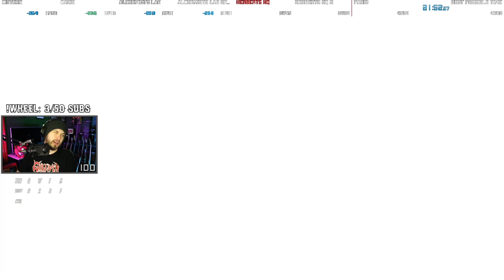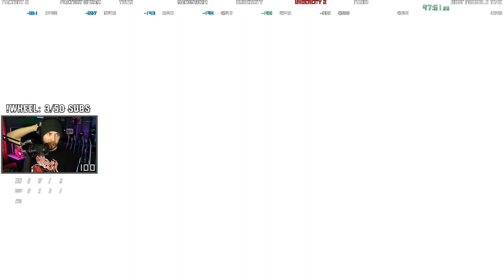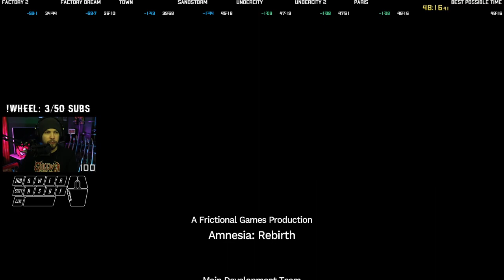Amnesia Rebirth Speedrun in 48:16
This is an any% speedrun of Amnesia rebirth using a ton of glitches and skips. Tasi starts her journey when a plane crashes into the desert but she also gets granted the super power of flight and clipping through walls, as long as she has a prop to do it with. This run is still relatively new but extremely broken and tons of fun to do.